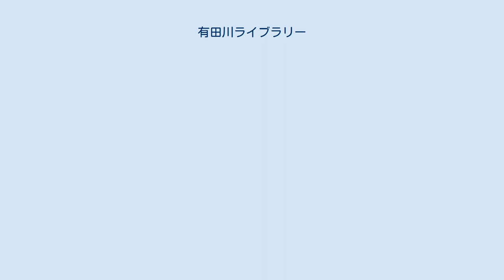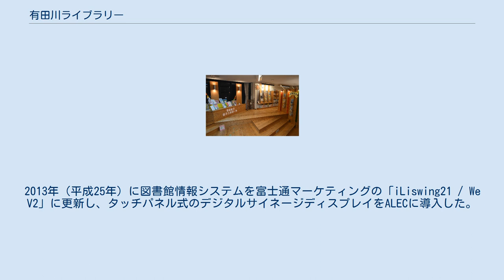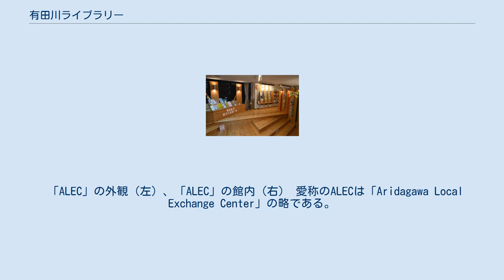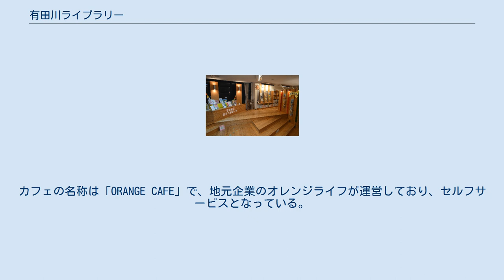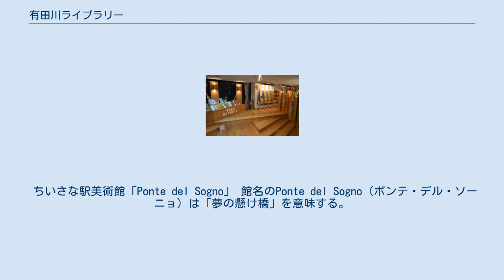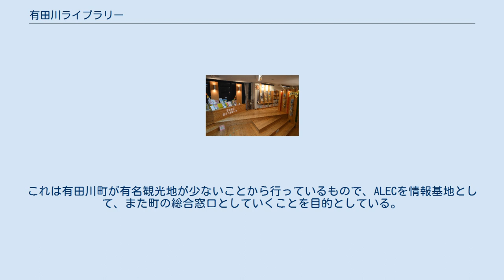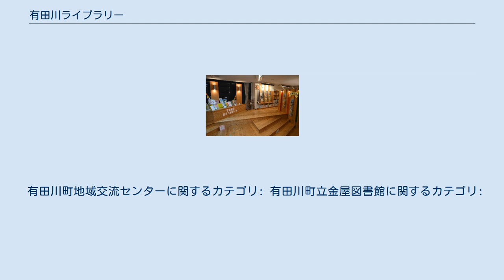有田川ライブラリー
有田川ライブラリー（ありだがわライブラリー）は、和歌山県有田郡有田川町にある、4つの図書施設の総称。
「本のあるカフェ」を標榜する有田川町地域交流センター「ALEC」（アレック）を中心に各施設が特色を持ちながら運営されており、多彩なイベントを開催する。
特に有田川町絵本コンクールは本職の絵本作家や大手出版社が選考委員を務める本格的なもので、受賞者からプロの絵本作家を輩出している。
 有田川町は吉備町・金屋町・清水町の3つの町が合併して2006年（平成18年）1月に発足し、3町が設置していた図書館と図書室を引き継いだ。
すなわち有田川町立金屋図書館、きび会館図書室、清水コミュニティセンター図書室の1館2室である。
2007年（平成19年）4月にこの1館2室の共通図書システムネットワークが完成し、インターネットでの蔵書検索や相互に取り寄せることができるようになった。
この時、きび会館図書室がきび会館2階から1階に移動し、コンピュータによる貸し出しが導入された。
当時の蔵書数は1館2室の合計で約66,000冊であった。
同年大阪府泉南郡熊取町から移動図書館車「ひまわり号」が譲渡され、試行運行を行った後、同年10月から定期運行に入った。
 有田川町が引き継いだ図書館・図書室はいずれも小規模であり、特にきび会館図書室と金屋図書館の間は自動車で5分という近さであったため、有田川町は新館を建設して2施設の機能を統合し、既存施設は漫画と児童書の専門図書館にするという方針を打ち出した。
公立の漫画図書館は2008年（平成20年）当時、広島市まんが図書館以外類例がなく町議会では反対の声も挙がったが、漫画は日本の文化であるとして推進することになった。
しかし町は財政難であるため、肝心の漫画本は住民からの寄贈に頼ることとし、2008年（平成20年）2月までに『美味しんぼ』や『ドカベン』など約2,800冊が寄贈された。
2008年（平成20年）9月、源氏物語千年紀を記念して、初めて『源氏物語辞典』を出版した郷土出身の文学者・北山谿太の日記や筆記具などの遺品を展示する会を金屋図書館で開催した。
 2009年（平成21年）4月26日、ALECが開館した。
2011年（平成23年）5月29日、ちいさな駅美術館「Ponte del Sogno」が開館し、同年11月3日に町としては日本で初めて電子図書館の運用を開始した。
同年には第1回「有田川町絵本コンクール」を開催している。
2013年（平成25年）に図書館情報システムを富士通マーケティングの「iLiswing21 / We V2」に更新し、タッチパネル式のデジタルサイネージディスプレイをALECに導入した。
 2014年（平成26年）3月22日、金屋図書館が改装工事を終えて再開した一方、3月31日には休室中だった、きび会館図書室が閉室した。
2015年（平成27年）4月、これまでの貸出条件「有田郡市に居住または有田川町に通勤・通学すること」を撤廃し、1度利用者登録すれば電子書籍を含めどこに住んでいても貸し出しができるようにした。
同年5月24日、有田川町制10周年記念イベント「Sweet10 Aridagawa 2015」をALECで開催した。
2017年（平成29年）3月4日、金屋図書館がリニューアルオープンした。
また同年1月8日の「本のリサイクル市」をもって閉室した清水コミュニティセンター図書室に代わり、4月1日にしみず図書室が有田川町立八幡中学校内に開室した。
 各館は特色を持ちながら「ALEC」（アレック）を中心に運営され、蔵書は図書館情報システム「iLiswing21 / We V2」を通じて一体管理されている。
 「ALEC」の外観（左）、「ALEC」の館内（右） 愛称のALECは「Aridagawa Local Exchange Center」の略である。
所在地は有田川町下津野704番地（地図）で、阪和自動車道有田ICから北へ進んだ、周囲をミカン畑に囲まれたところにある。
2009年（平成21年）4月26日に開館し、2016年（平成28年）10月14日に改装、カフェの内装がアメリカ・オレゴン州のポートランド市をイメージしたものになった。
建物は岡本設計の設計で鉄骨構造平屋建て、敷地面積は約12,800 m2、建物面積は2,314 m2、延床面積は2,340 m2である。
有田川ライブラリーの中心施設であり、コー...